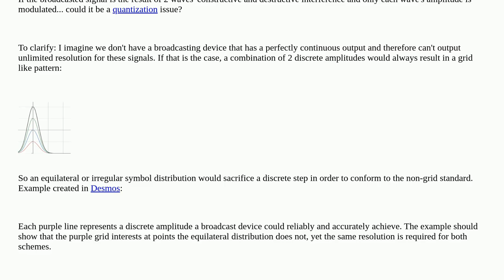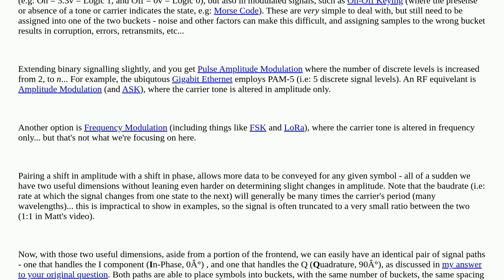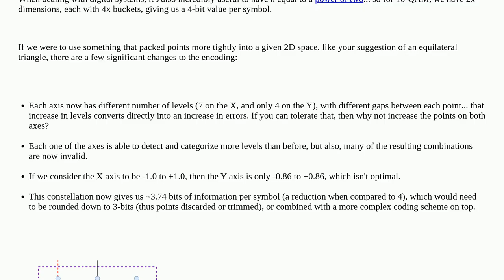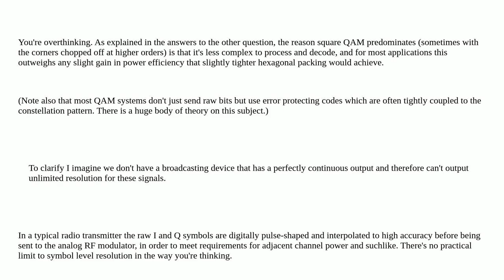Electronics: Could QAM using a grid-like distribution be a quantization limitation?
Could QAM using a grid-like distribution be a quantization limitation?

A special thanks goes out to the community

  theory qam